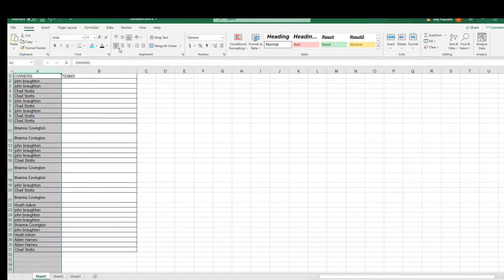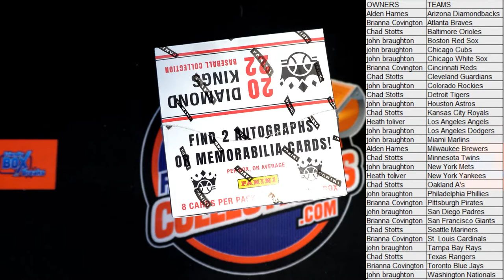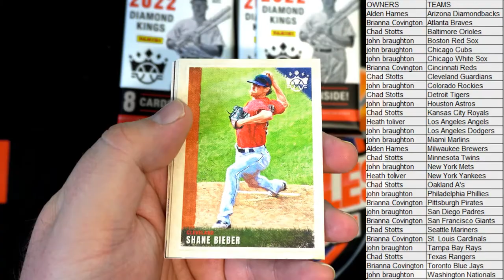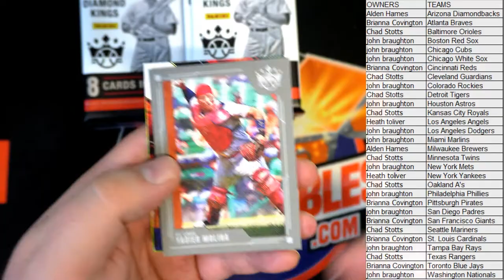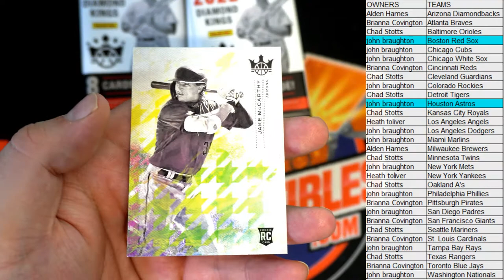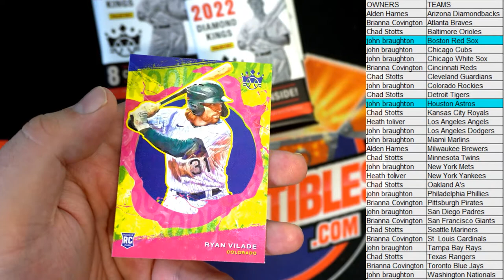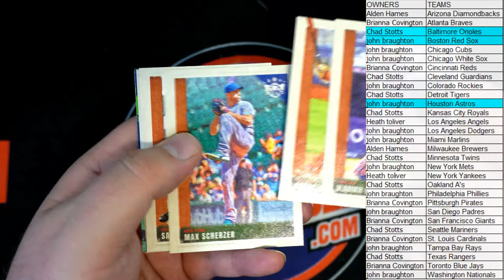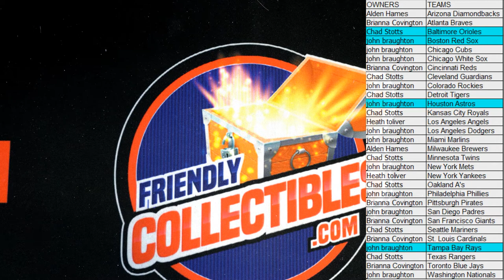2022 Panini Donruss Diamond Kings Baseball ID 22DKBASE107